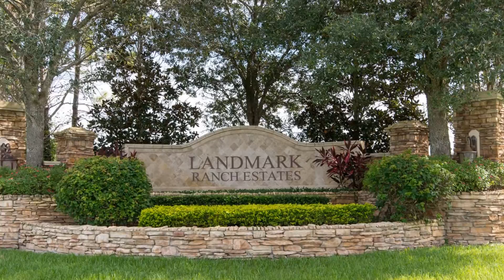16725 Berkshire Ct, Southwest Ranches FL 33331, USA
16725 Berkshire Ct, Southwest Ranches FL 33331, USA